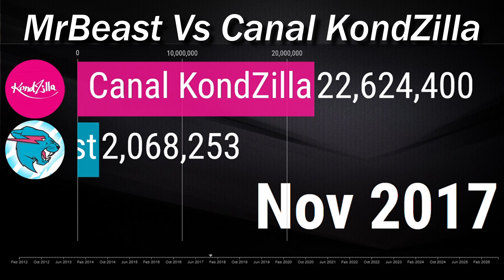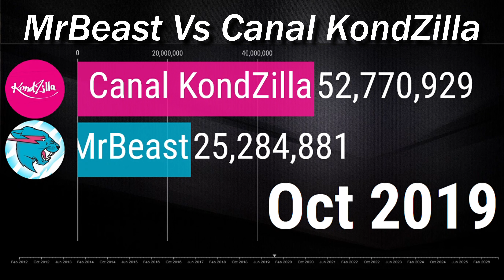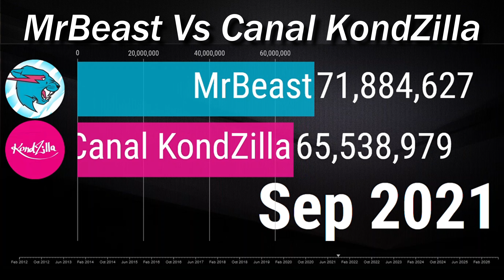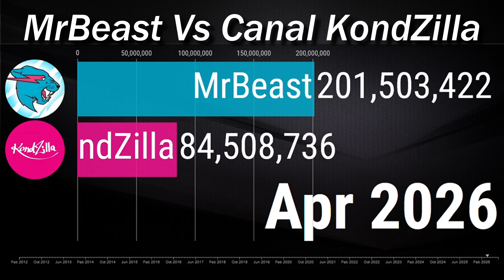MrBeast Vs Canal KondZilla - Subscriber History & Future (2012-2026)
The Subscriber Count History & Future of MrBeast Vs Canal KondZilla from 2012 to 2026!

If you've read this far down the description, I hope your having a wonderful day :)